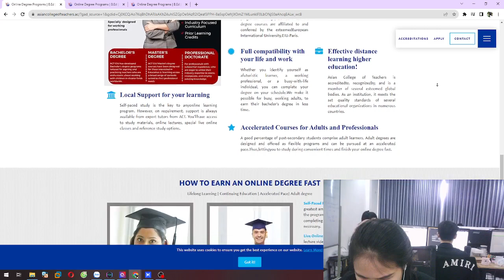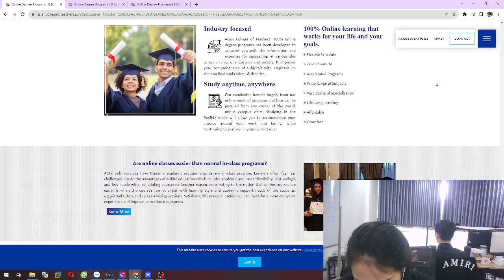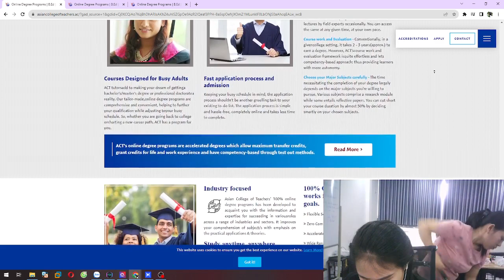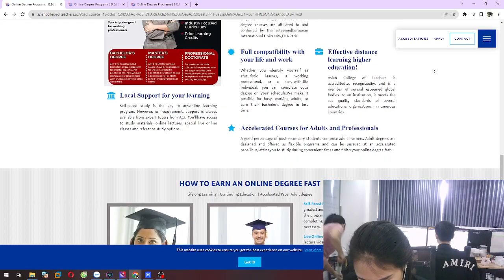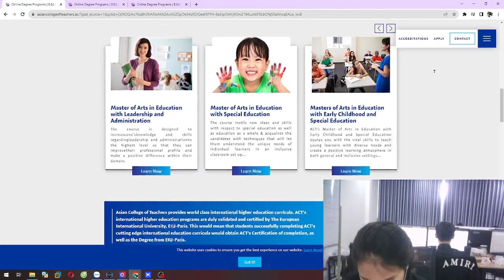Elevate Your Career: Pursue a Business Degree Online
Dive into the world of opportunities with our online business degree program. In this video, we unravel the advantages of earning a business degree online, from flexible schedules to a diverse curriculum that prepares you for success in the ever-evolving business landscape. Join us on a virtual tour of the program, exploring the convenience and impact of obtaining your business degree from the comfort of your home.